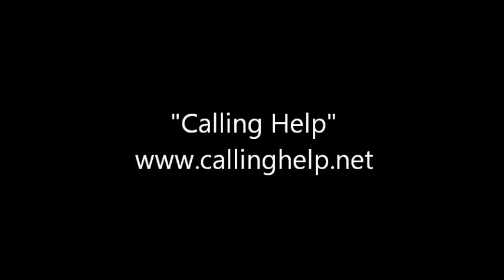calling help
This was written and recorded when I was a teenager. Lets make a difference. "Calling Help"